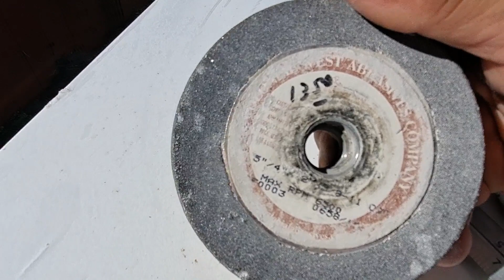Como Fabricar Bullnose / En Granito / Paso A Paso /para Principiantes.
Este es un video para personas que quieren aprender a fabricar granito o quarzo ( para trabajar  asiendo esto ) o sieres dueño de tu casa y quieres ahorrar mucho pero mucho dinero asiendo el trabajo tu mismo

suerte en tus projectos.